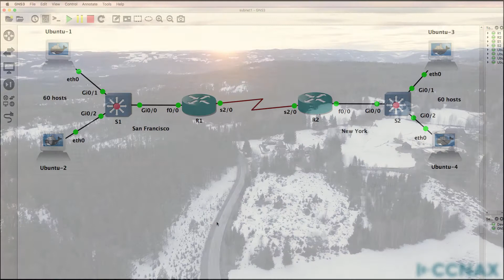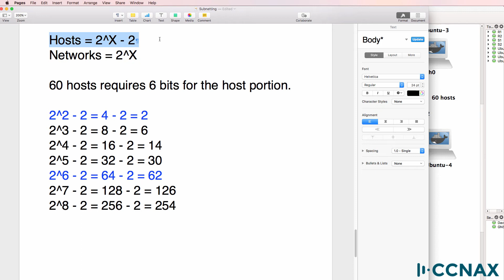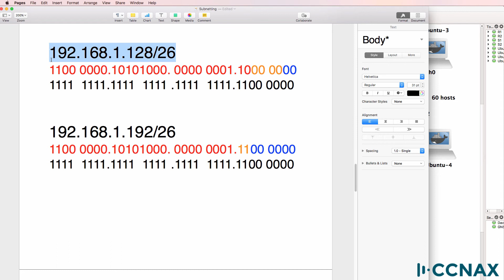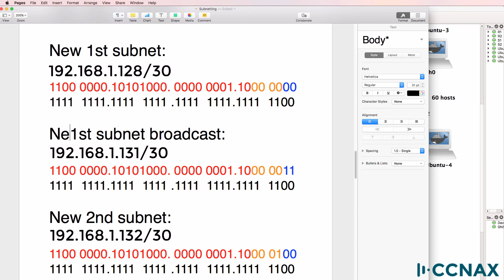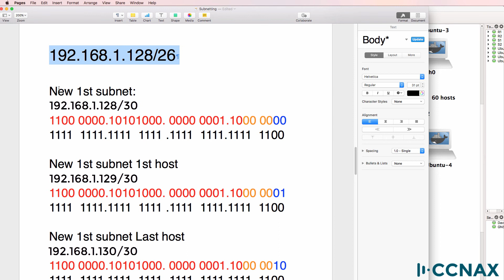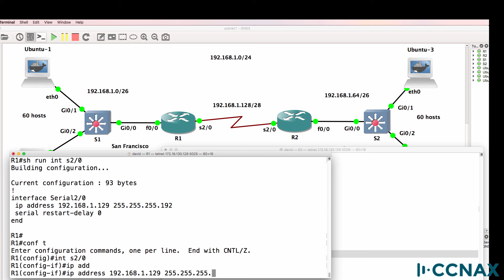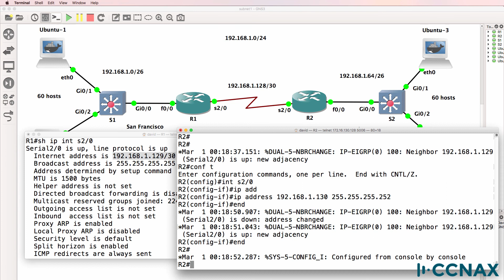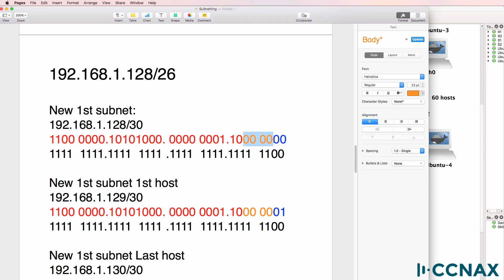CCNA #083: IP Addressing and IP Subnetting for the CCNA Exam (Part 4). Practical IP Subnetting.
This is one of multiple CCNA IP subnetting videos which help prepare you for the CCNA exam.

Also includes content for the ICND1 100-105 and ICND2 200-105 exams.